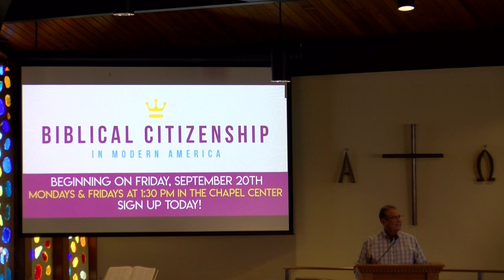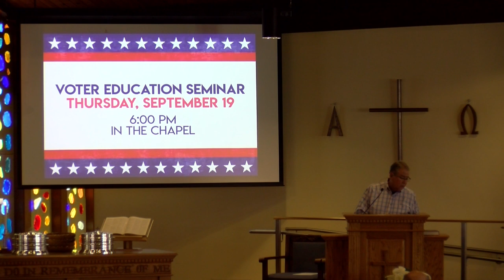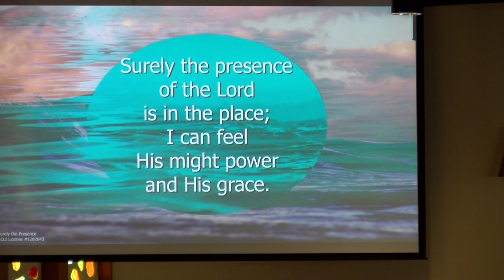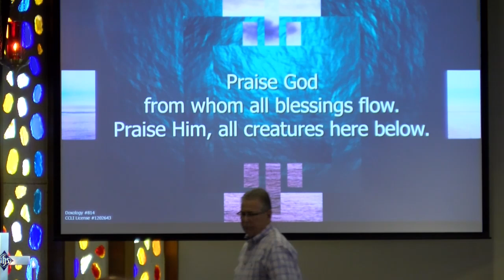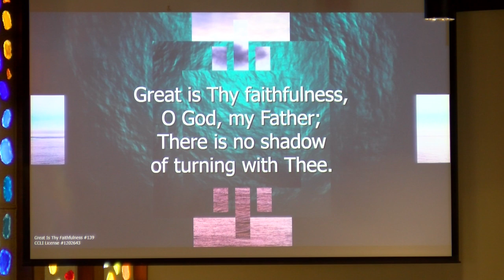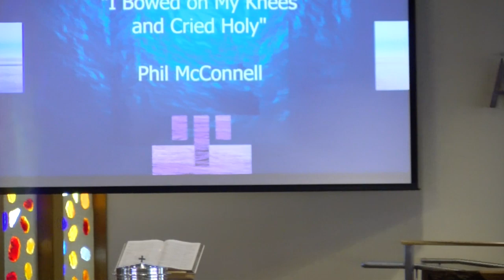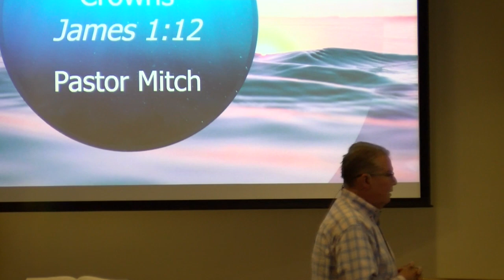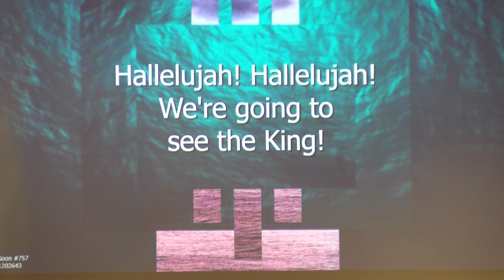Worship Service 8 25 2024